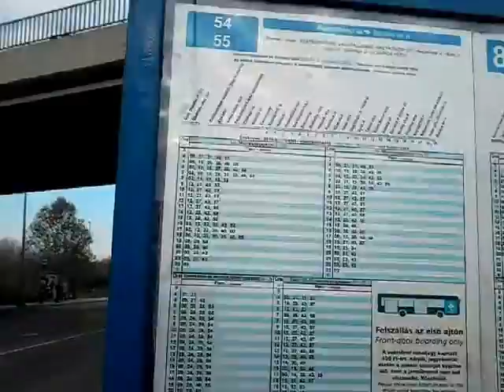Nagykőrösi úti megállóban a BKK-nak elhelyezett üzenet. Egy évnyi várakozás után hazahoztam.